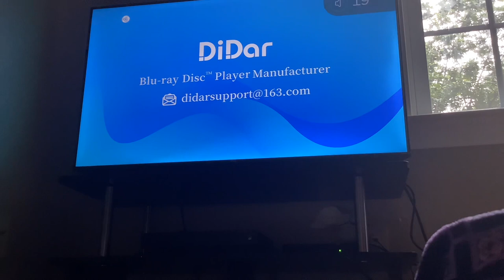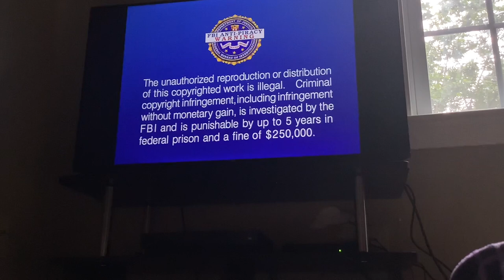July 3, 2023